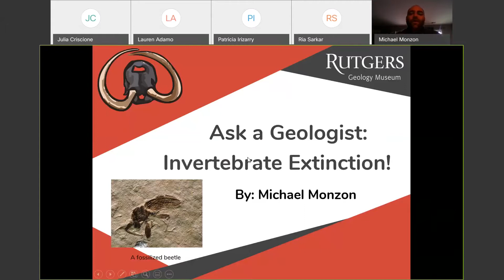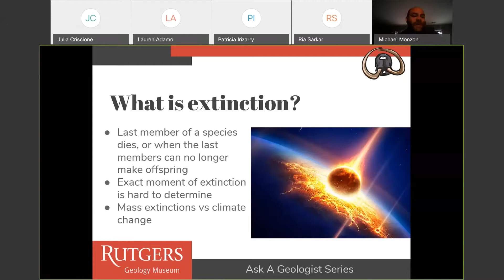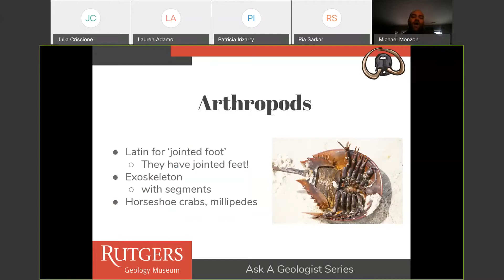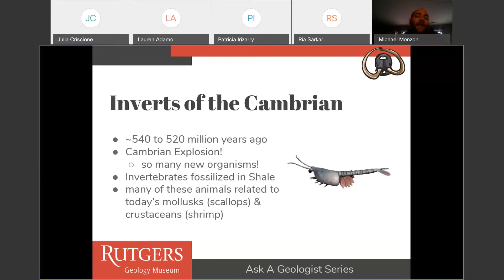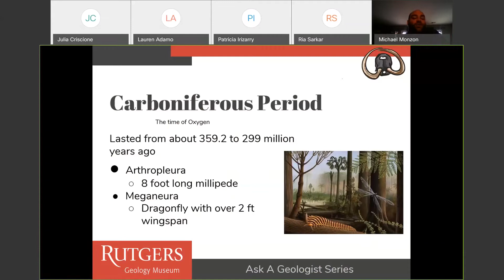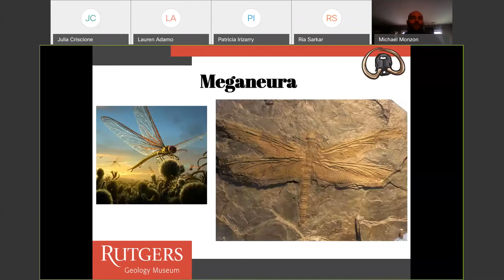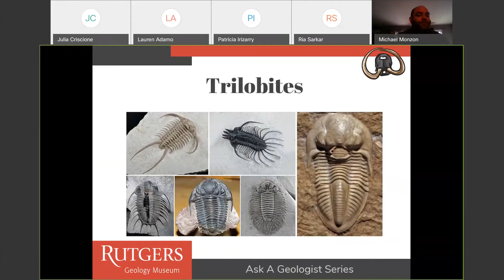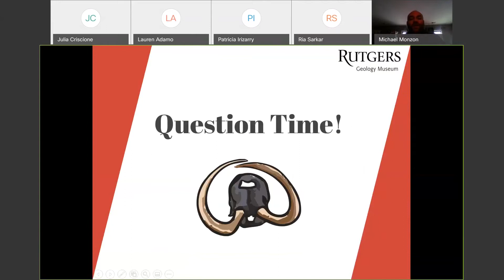Invertebrate Extinctions: Rutgers Geology Museum's "Ask a Geologist"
Episode 32 of the Rutgers Geology Museum Series "Ask a Geologist". This episode features Rutgers University Graduate Student Michael Monzon talking about Invertebrate Extinctions!